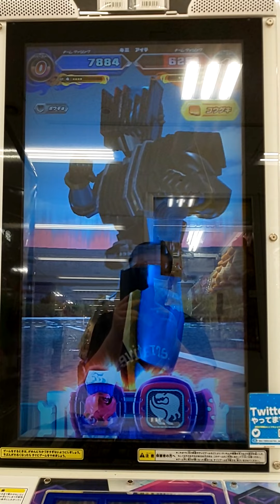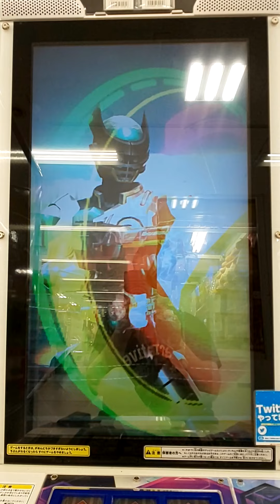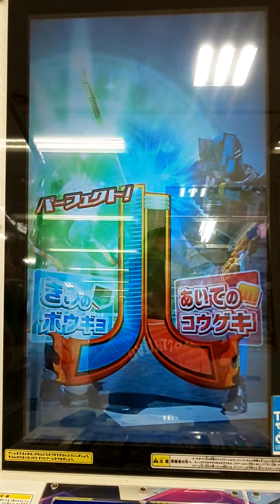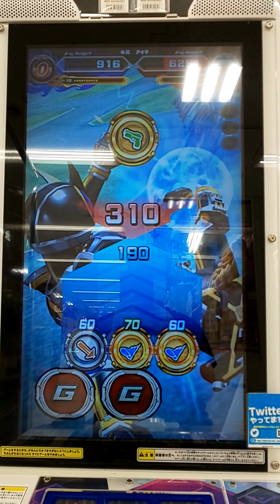ガンバライジング 仮面ライダー50thアニバーサリー